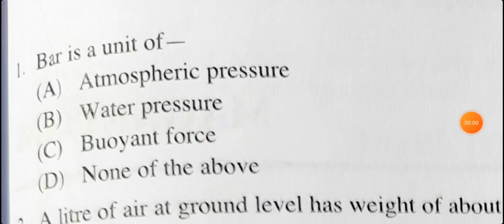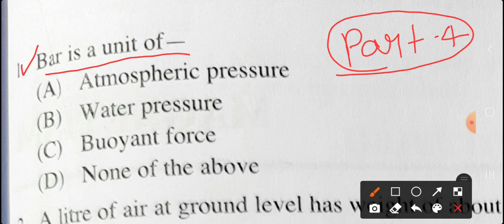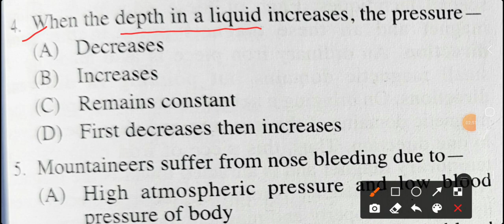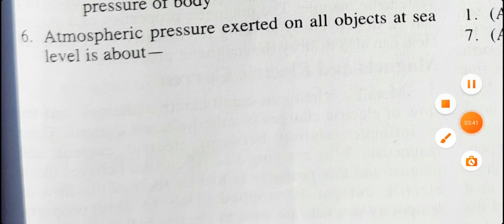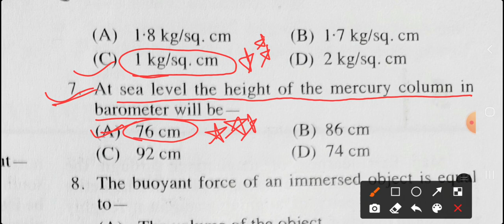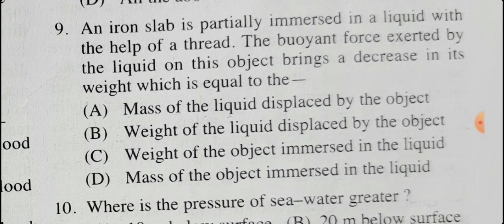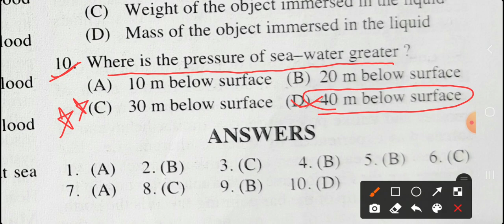Science |Excellence School & Modal School|Entrance Exam|2022-23|Important Questions| part-4| साइंस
Hindi medium
English Medium

@Excellence By Monica Guzman
@Board Exam 2022excellence  coaching

excellence science